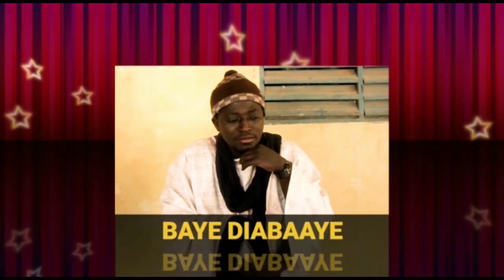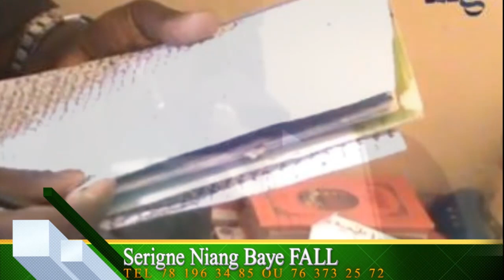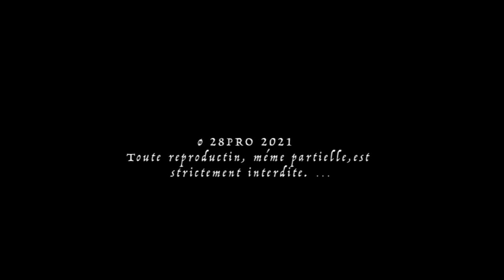XÉÉW XÉÉW KEURGUI Episode 03